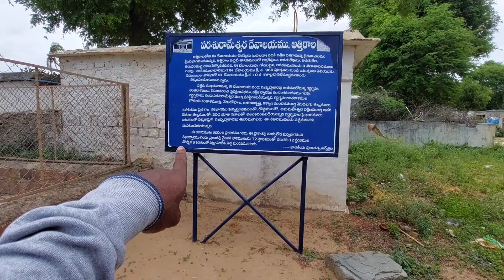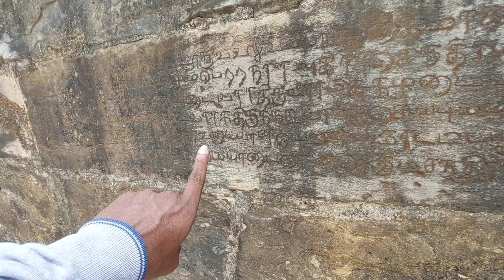Parashuram temple like no other in the world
ప్రపంచంలో ఎక్కడ లేని పరశురాముని గుడి,మన రాజంపేట దగ్గరలోని అన్నమయ్య పుట్టిన ఊరు తాళ్ళపాక గ్రామానికి అతిచేరువలో 3 కిలోమీటర్ల దూరంలో ఉంటుంది,ఈగుడి 10 వ శతాబ్దానికి చెందినది,దాదాపు ఈ గుడి కట్టి 1300 ల సంవత్సరాలు అయ్యింది,పరశురాముడు తన తండ్రి జమదగ్ని ఆజ్ఞ మేరకు తనతల్లి రేణుక దవి తల నరికిన తర్వాత ,ఆ గొడ్డలికి అంటుకున్న రక్తం మరకలు ఎక్కడ కడిగిన పోలేదంట,ఒక్క ఈ అతిరాళ్ల బహుదనదిలో కడిగితే పొయ్యాయంట,అంతటి పవిత్రమైనది ఈ స్థలం,